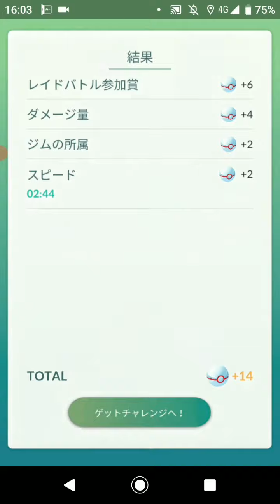ポケモンGO「ソロレイドでサーナイトをGETするまで」（1）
手持ちポケモン（my pocket monsters）：メタグロス（普通）、シャンデラ、メタグロス（色違い）、ゲンガー、ハッサム（色違い、リトレーン）、ルカリオ
天候（weather）：雨（rain）
サーナイトの切り札：マジカルシャイン（magical shine）